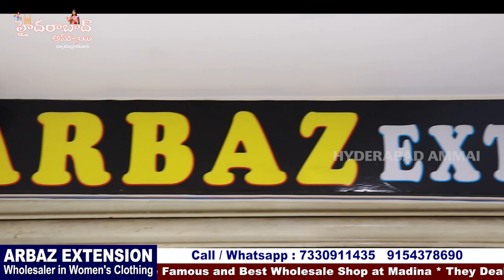Budget Friendly Collections || Are you Interested to Start Sarees Business then Watch this Video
Today I am going to share  latest Daily wear & function wear Sarees Collection from Arbaz Extension. Arbaz is a one of the biggest wholesale shop.
They deals all Kinds of Saree Collection ,Kurtis, Falls, Saree Peticotts, Lining Cloth and Dress Materials. This is wholesale Shop no Retail Purchase. Video call / Transport facility available for transport we should purchase minimum Rs.5,000/-.

Address:
ARBAZ EXTENSION,
wholesale Dealers,

 Your's
  Hyderabad Ammai😍
  Keep smiling🤔😃